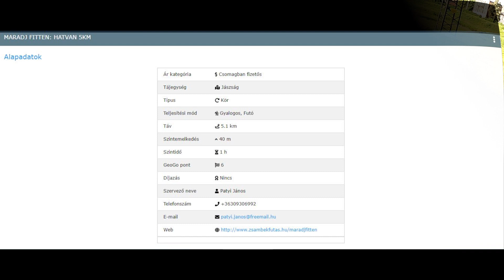2020.08.09. Maradj fitten: Hatvan 5 km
Maradj Fitten Szabad Futamok
A rendszeres aktivitásra való ösztönzés jegyében a Zsámbékfutás csapata egy újfajta kihívással vár a nyári időszakra, amíg nem tudunk tömeges eseményeken találkozni. Összeraktunk egy olyan programot, aminek keretében többféle pályán és sportágban is tudtok teljesíteni távokat. Gyertek el a Zsámbéki-medencébe (vagy válogassatok az ország több pontján mérésre felkészített útvonalak közül) és teljesítsétek az adott a távot ugyanazon a pályán, mint több másik induló. Az útvonal egyes pontjain meghatároztunk ellenőrző állomásokat, ahol a telefonod segítségével igazoldnod szükséges az áthaladásodat.

Rengeteg útvonal, sok helyszínen, három sportágban, több, mint két hónapon keresztül és mindössze egyetlen nevezéssel.

Hogyan lehet teljesíten ia távokat? Az adott pályától függően gyalog, futva avagy kerékpárral.

Mit kapsz cserébe?
– olyan útvonalakon sportolhatsz, ahol mások
– akár össze is hasonlíthatod másokkal az idődet
– a program végén érmet, HA szeretnél és ezt majd a nevezéskor választod
– Ötpróba pontokat, amennyiben részt veszel a pontgyűjtő sorozatban

Miért jó ez Neked? Ezt döntsd el Magad 😉